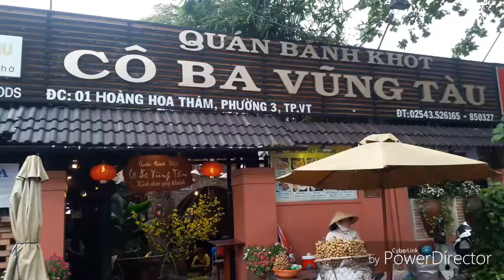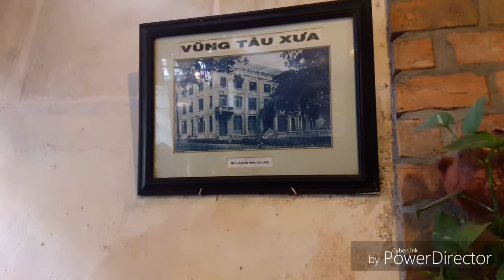ăn sáng tại nhà hàng (cô ba vũng tàu).cảnh đẹp vũng tàu. van huu tran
ăng sáng tại nhà hàng cô ba vũng tàu. môt nhà hàng đặt sản bánh xèo .bánh khot. và cảnh đẹp vũng tàu.